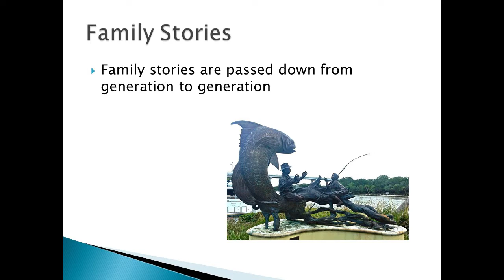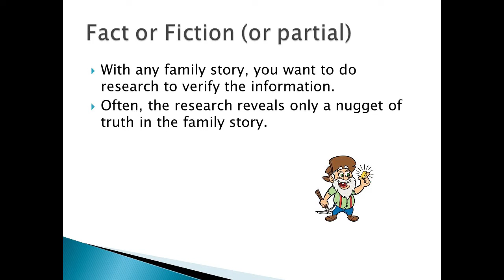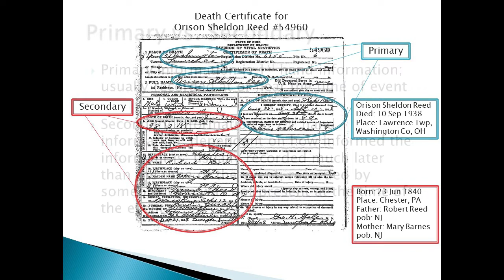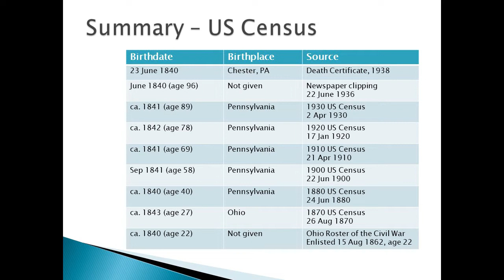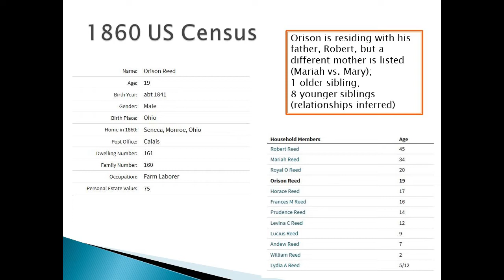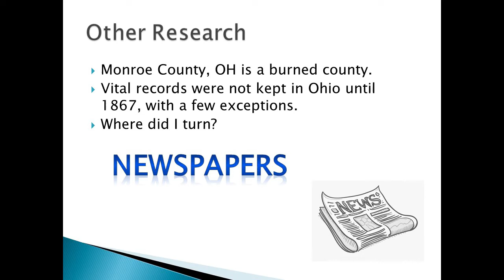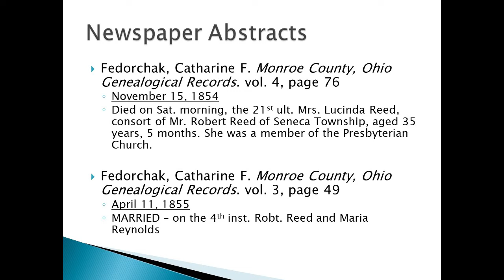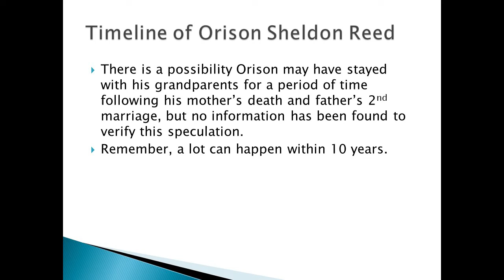Genealogy | Orison Sheldon Reed: Debunking a Family Story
We all have them. Family stories. They add character to family histories. They bring our ancestors to life. Sometimes, family stories have been passed down or remembered incorrectly. This is the case of Great-Great-Grandpa, Orison Sheldon Reed.